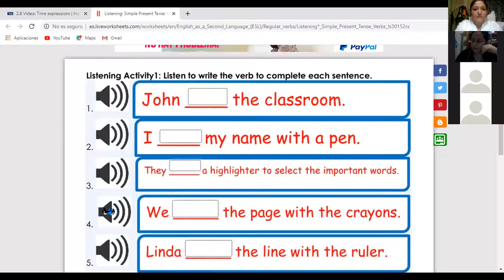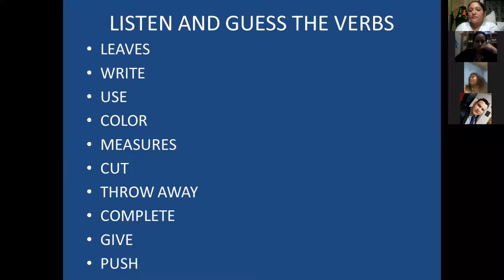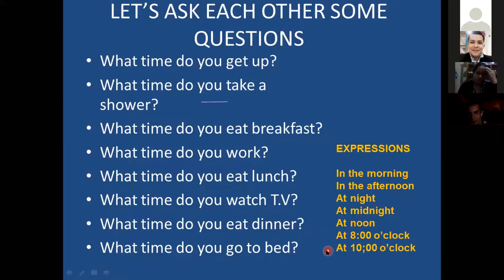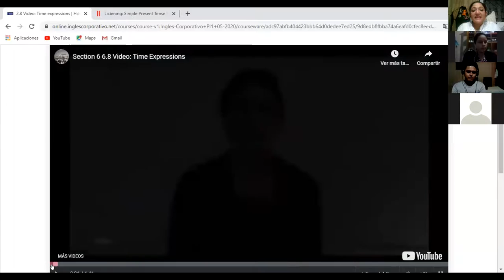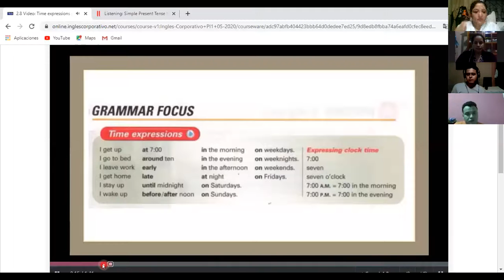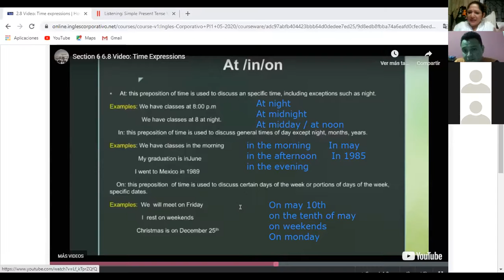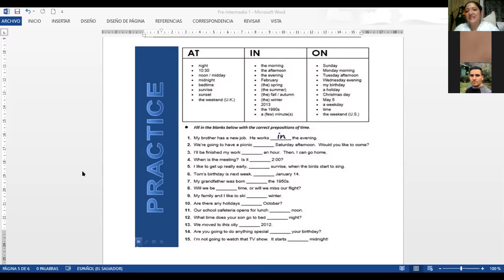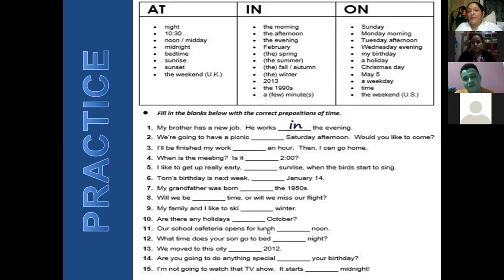Ingles Corporativo-TIME EXPRESSIONS-9-10PM CLASS 5 TEACHER RUTH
Students will be able to use time expressions in Simple present